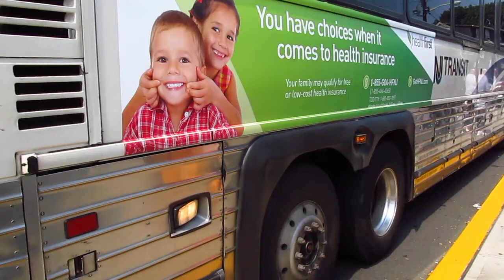NJT MCI D4000 #7656 on the 161 to Paterson (Outside) in HD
Paterson Bound NJT MCI on 31st Street in Union City heading outbound to Paterson.  Available in High Definition.